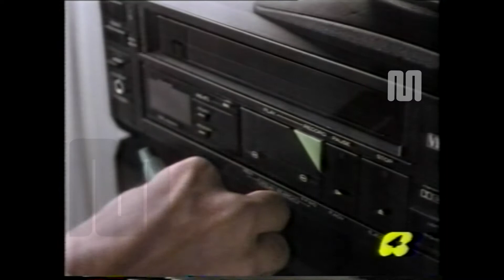1987 Rete 4 sequenza pubblicitaria (ottobre) clip 1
1987 Rete 4 sequenza pubblicitaria (ottobre) clip 1